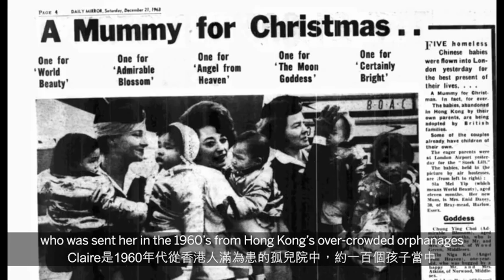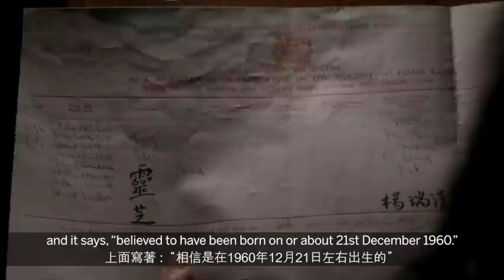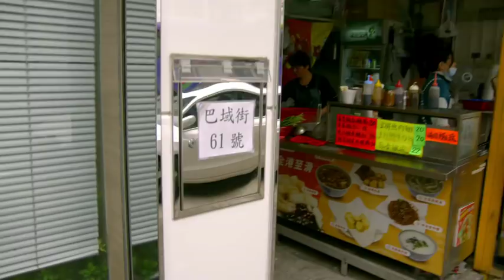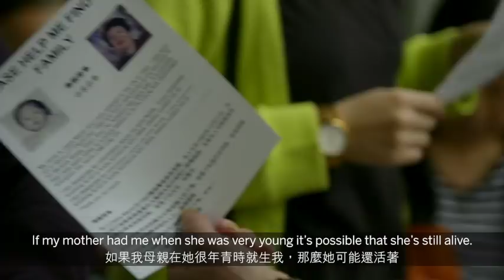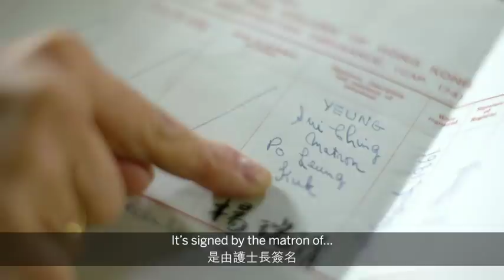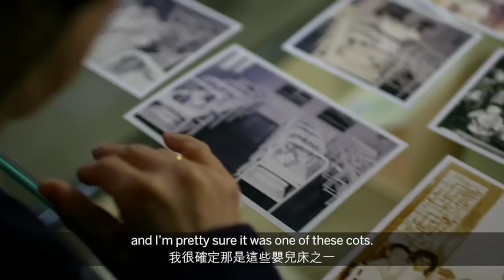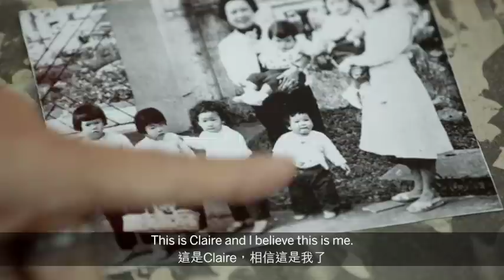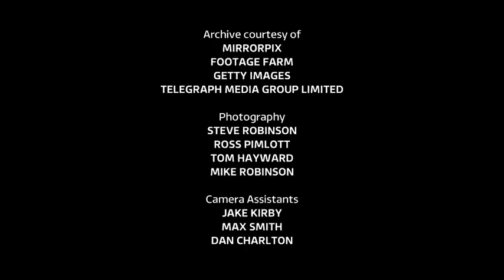Claire Martin Long Lost Family